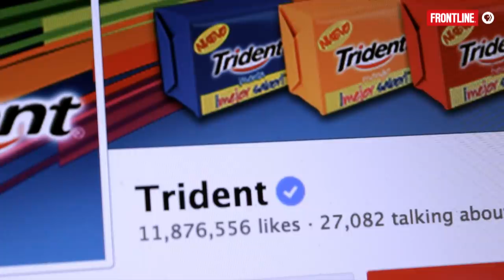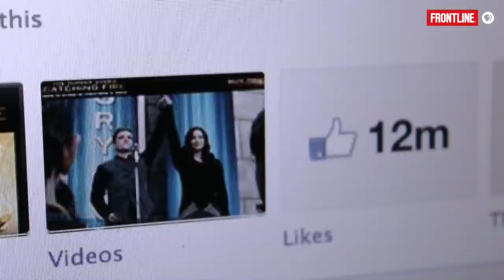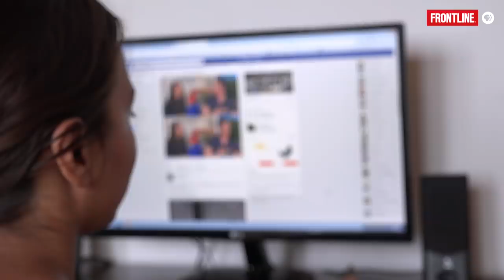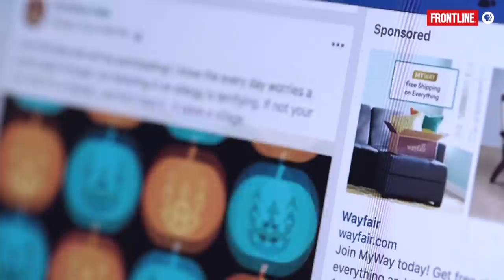The Facebook Dilemma | Facebook's "Surveillance Machine" | FRONTLINE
How and when Facebook ramped up its data collection on users. A sneak peek at FRONTLINE's "The Facebook Dilemma."

Facebook insiders reveal details about how Mark Zuckerberg and Sheryl Sandberg prepared to take the rapidly growing business to the next level by going public. In a scene from FRONTLINE’s upcoming documentary, “The Facebook Dilemma,” hear from insiders about the company’s decision to ramp up its data collection on users.

An excerpt from FRONTLINE's "The Facebook Dilemma," coming to PBS starting October 29, 2018.

Funding for FRONTLINE is provided through the support of PBS viewers and by the Corporation for Public Broadcasting. Major funding for FRONTLINE is provided by the John D. and Catherine T. MacArthur Foundation and the Ford Foundation. Additional funding is provided by the Abrams Foundation, the Park Foundation, The John and Helen Glessner Family Trust, Wyncote Foundation, and the FRONTLINE Journalism Fund with major support from Jon and Jo Ann Hagler on behalf of the Jon L. Hagler Foundation.